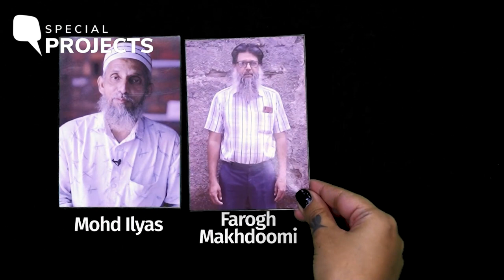QScreening: Baizzat Bari- Acquitted, Yet Criminals? | Join Us For The Docu Premiere | The Quint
We are back with our first screening of 2022 with the documentary:
बाइज़्ज़त बरी- Acquitted, Yet Criminals?
What does an acquittal mean after decades of incarceration?

January 21 | 5 PM
Join us for the exclusive premiere of the documentary + Q&A with the producers and authors of Baizzat Bari book.